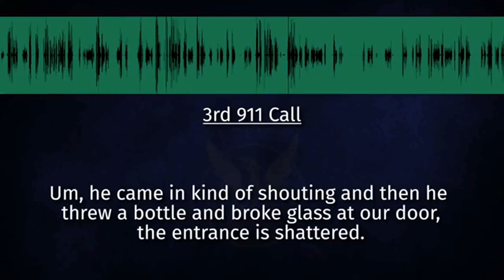New body camera footage, police reports give details into Phoenix officer involved shooting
HOENIX — Two weeks ago police said a man was acting erratically, throwing things at cars and businesses near 7th Street and Bell Road.

When officers responded, they said he had a river rock and was nearing an entrance to a Chili’s when the shooting happened.

“He came in kind of shouting,” said one 911 caller. “Then he threw a bottle and broke glass at our door.”

911 calls and body camera detail what was happening in the area before the shooting.

“He’s been wandering around The UPS Store,” said another 911 caller. “And now he just came out of there, but he’s being kind of violent.”

People telling police there was a man, identified in police reports as Yoser Campos-Gerardo, breaking windows at businesses and even one person’s apartment.